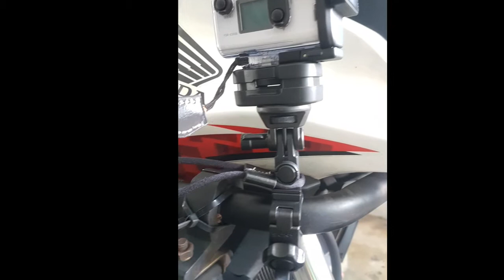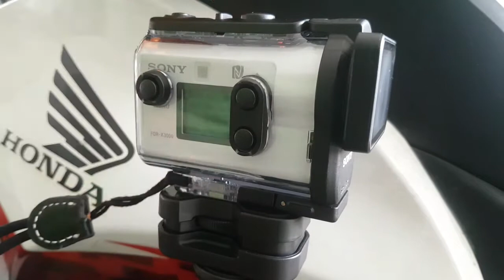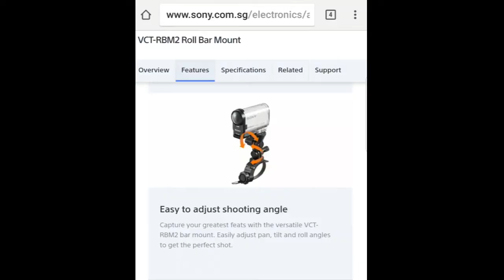How to install Sony Bar Mount with Damper on a motorcycle?